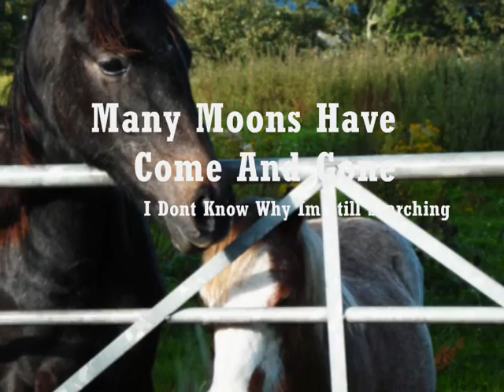have you seen this pony???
ok 1st.. this is, and never has been my pony!! but i got greatly attached to him :( and he was sold
i dont know where , or who too. it could even be to slaughter :( they needed to get rid of him quickly!

info
he was bout.. 4 years old! give or take a year,
sold in the name.. danny boy.. i think
welsh sec A pony
georg white face markings as you can see
amazing personality.. though he does nip if your not carfull! :)
i taught him to give his foot for food... and sometimes rear... but that was all the tricks he knows..
he hasnt been riden, and as you can see.. he gets attached to anyone who spends a lot of time with him.. and so comes to call :)
hes amazing and doesnt deserve to go to slaughter
i just want a peice of mind he is alright

i love this pony to bits
i hope he is in good care :)